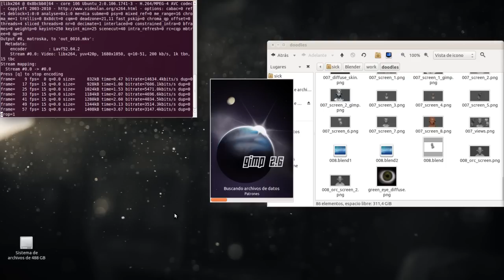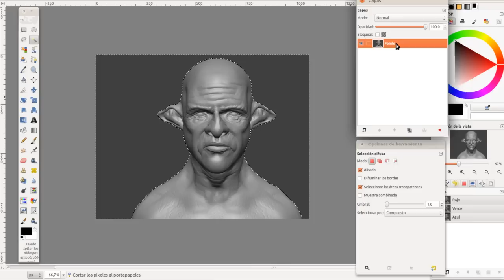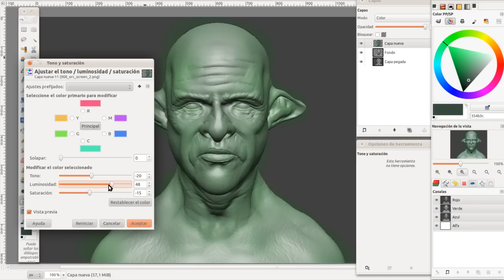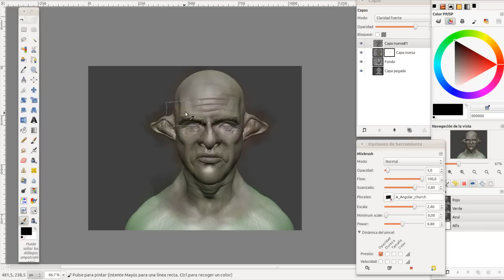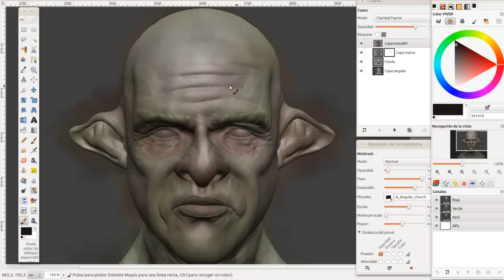goblin paintover with Gimp part 1